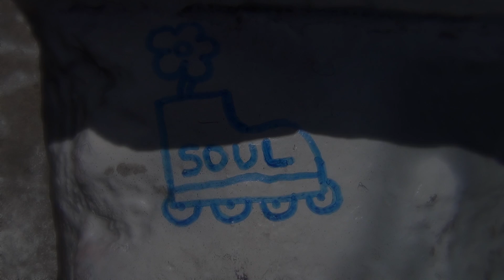Thank You So Much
Thanks guys for having me at your place. I miss you guys...